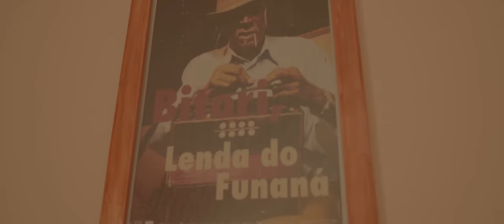Toru - Drill Kotxipo (Official Video) Prod by. Wiils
Music Video by Toru performing “Drill Kotxipo”  2021

Directed by : ResolviStudio (GilsonRamos)
Executive Producer : ResolviStudio & Toru

Written by : Toru
Vocals by : Toru
Produced by : Wiils Prod
Mixed by : Tony Maria
Mastered by : Lil Mario Studio